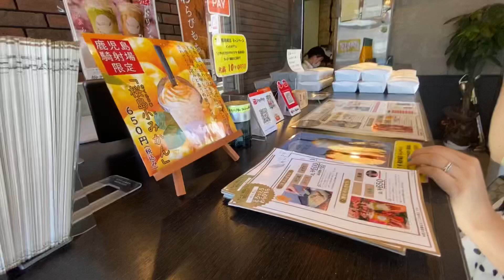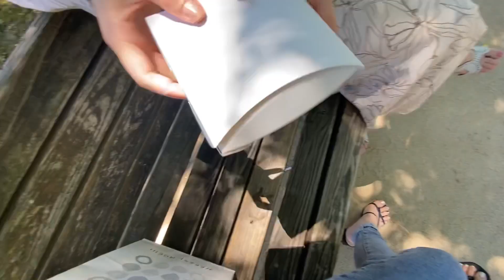わらび餅革命✨飲むわらび餅とは？鹿児島にも上陸した「とろり天使のわらびもち」騎射場店へ行ってきました〜❤️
SNSで話題のとろり天使のわらびもち。
飲むわらび餅って何？🧐🧐🧐
生わらびもちって？🧐🧐🧐
その謎を解明すべく行ってきました✨

そして勝手な固定概念…
夏にわらびもちって水分取られるんじゃないか？
なんて思ってた私が馬鹿でした。。
一度お口に入ればとろけちゃう。癖になる。
私達の中でわらび餅革命起きました🥺💕💕
わらび餅がとろけてしまうだけではなく、
焙煎にもこだわりのきな粉は砂糖不使用だとか！
とっても香ばしくて美味しかったです❤️
鹿児島県の騎射場店限定の
桜島小みかん味の飲むわらびもちは
想像より爽やか✨夏にぴったりの甘さで
これまたとてもおいしかったです🎶
8月までの限定ですので是非一度は行ってみて下さいね🎶